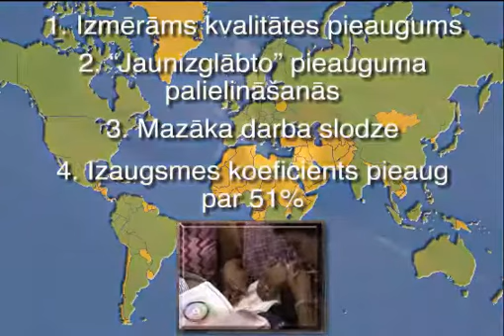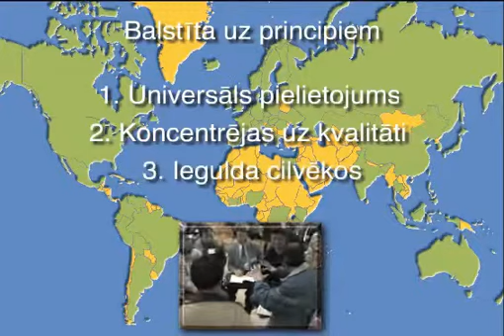Part 1: Color Your World with Natural Church Development Mini Seminar (Latvian)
The first part of the 6 NCD Mini Seminars presents the key findings of startling research among thousands of churches around the globe. All Mini Seminars are based on the book "Color Your World with Natural Church Development" by Christian A. Schwarz